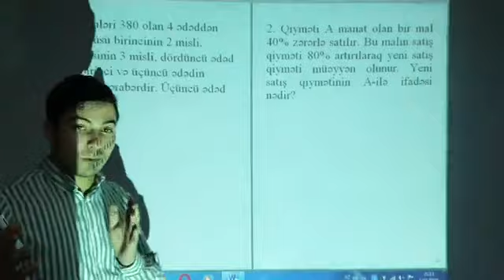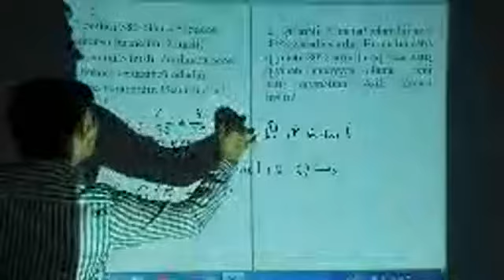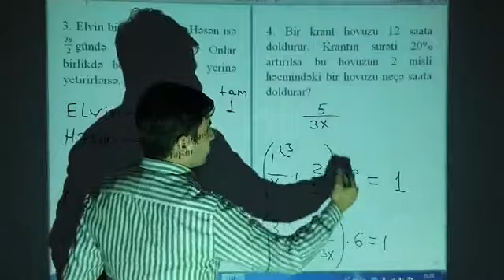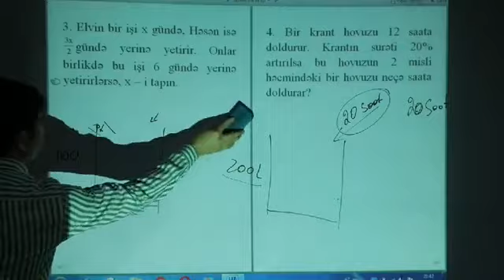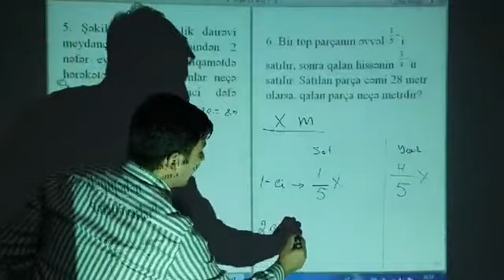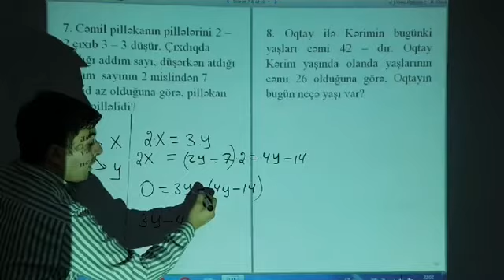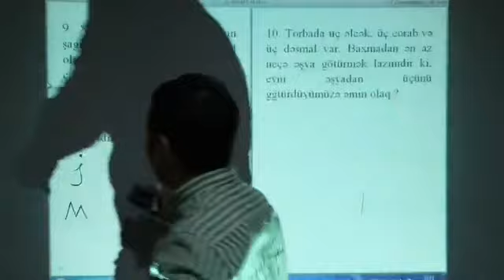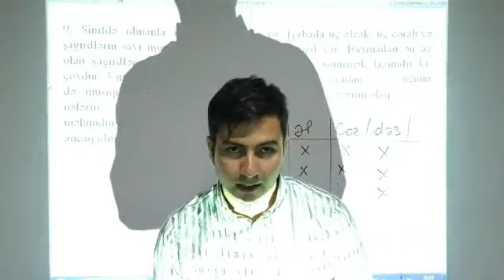İBTİDAİ SİNİF MÜƏLLİMLƏRİ / QARIŞIQ MƏSƏLƏLƏR - 5